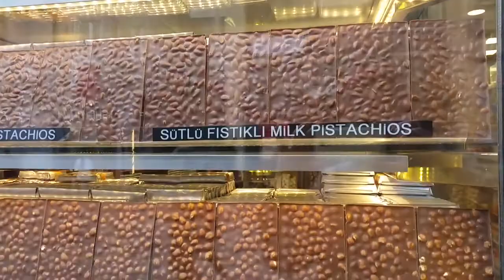[Traveling Kiwis] İstiklal Caddesi, Avenue in Istanbul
Back in 2017 January. Berna took me to see the famous Istiklal Street in Istanbul, which held special significance for her as she used to work there in a bank over 24 years ago. This bustling street attracts an incredible number of visitors, with early 3 million people flocking here in a single day or over the course of a weekend. As we strolled along, we encountered numerous fascinating shops that offered a wide range of items, from souvenirs and Turkish delights to chocolates, clothing, and even bookstores. During our exploration, we also had the opportunity to visit a historical Catholic church and marvel at the sight of a vibrant red tram filled with joyful passengers. It truly was an enchanting day filled with excitement. To top it off, we indulged in a delicious meal and bought Turkish sweets to share with our beloved family members. The drive back home was accompanied by a sense of contentment, as we soaked in the atmosphere of Christmas time. Overall, it was a delightful experience, and I'm grateful to Berna for taking me on this memorable adventure.